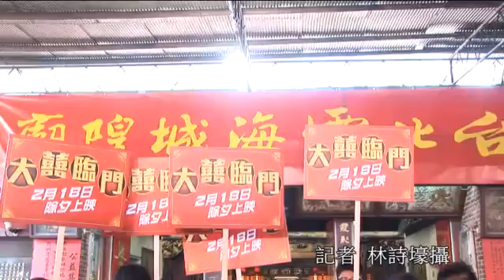大囍臨門 豬哥亮迪化街發紅包 糖果店妹也瘋搶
豬哥亮迪化街發紅包 糖果店妹也瘋搶2015年02月07日賀歲片《大囍臨門》今在迪化街掃街，豬哥亮領軍寇世勳、林美照、王彩樺、天氣女孩等演員，沿路發紅包袋，現場人潮瘋狂搶沾喜氣，連賣糖果店家的妹妹也大喊：「豬哥亮我也要！」另有正在叫賣的老闆用擴音麥克風說：「豬哥亮耶，這我偶像！」估算共發出2千個紅包袋。